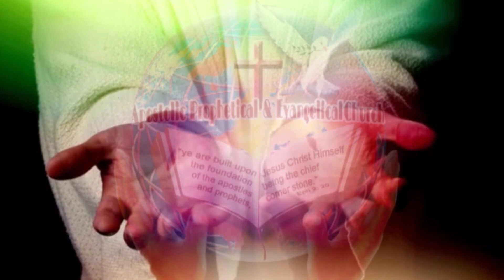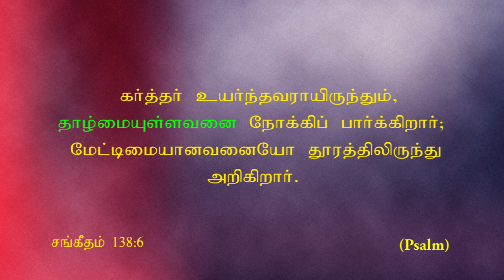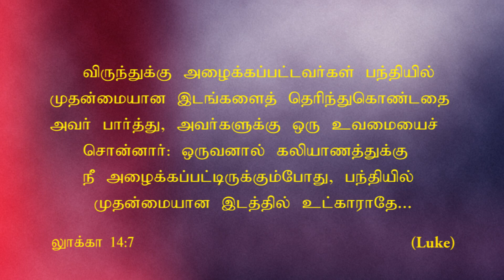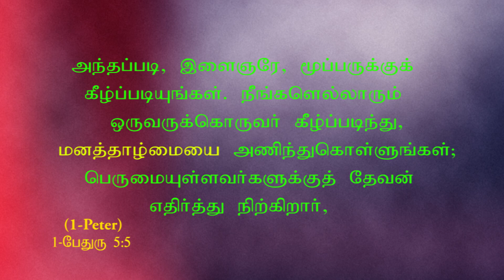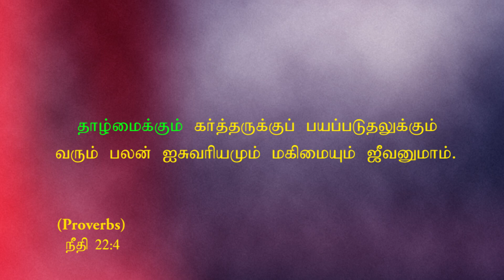“ humble Before God”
A.P.E.Church
Date:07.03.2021- Sunday 9.00 a.m. | Venue: St.Peter's Church , Kellys , Chennai-7.